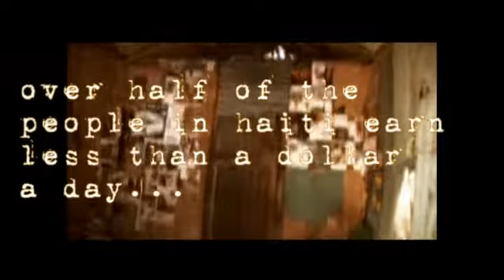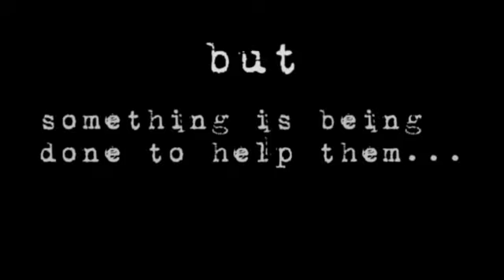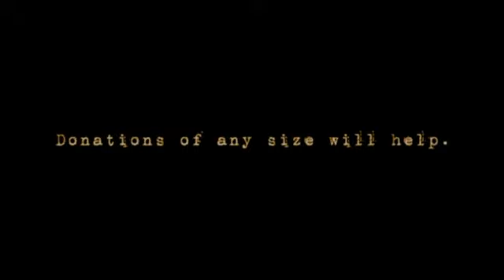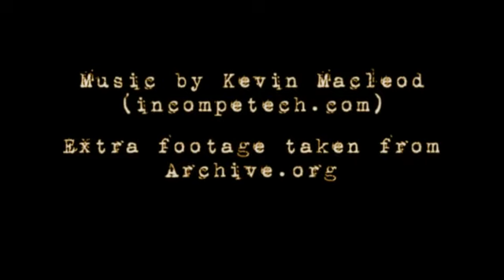The Caring House Project Foundation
By the end of 2010, CHPF will have built fourteen (14) villages in the Haitian cities of Gonaives(2), Port au Prince (Cite Soleil), Testasse,  Ft. San Michael, Los Cacaos, Cap Haitian (Blue Hills), Paroty, Terre Rouge, Fond Rouge Torbek, Chameua, Mannual and Mahotiere/Rampa, all at no cost to the beneficiaries.